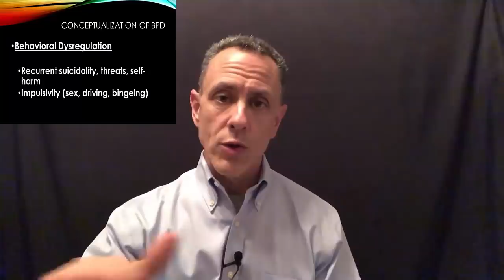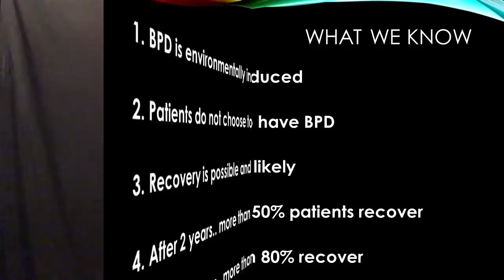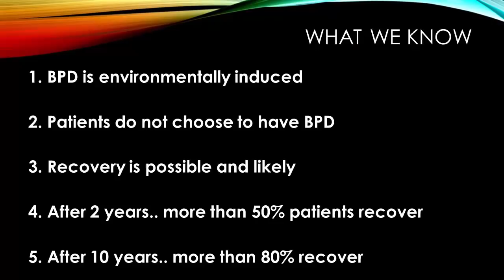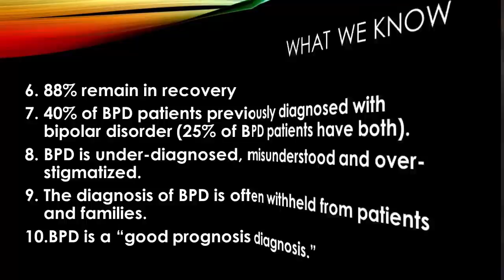Debunking The Myths & Misunderstandings of Borderline Personality Disorder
This video is aimed at Debunking The Myths & Misunderstandings of Borderline Personality Disorder.  The goal is to help educate not only those who may be experiencing BPD, and BPD traits, but those loved ones who are trying to understand what someone with BPD, or BPD traits, is going through and the treatment prognosis.

I discuss the four global aspects that make up BPD:

1) Interpersonal Dysregulation
2) Affective and Emotional Dysregulation
3) Behavioral Dysregulation
4) Self Dysregulation

Then I work to enhance understanding of BPD by giving research based information about BPD and it's treatment outcome.

Daniel J. Fox, Ph.D., is a licensed psychologist in Texas, international speaker, and award winning author.  He has been specializing in the treatment and assessment of individuals with personality disorders for over 15 years in the state and federal prison system, universities, and in private practice. His specialty areas include personality disorders, ethics, burnout prevention, and emotional intelligence.

The Borderline Personality Disorder Workbook: An Integrative Program to Understand and Manage Your BPD --COMING SOON--

Narcissistic Personality Disorder Toolbox: 55 Practical Treatment Techniques for Clients, Their Parents & Their Children

Citation:
Zanarini, et al. (2010). Time to Attainment of Recovery from Borderline Personality Disorder and Stability of Recovery: A 10-year Prospective Follow-Up Study.  American Journal of Psychiatry, 167: 663-667.